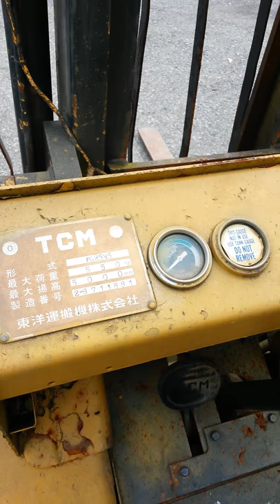TCM 5000 forklift forsale by Bks Motors of carlisl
We're asking $2750 were located at 12 mooredale Rd carlisle pa 17015 give us a call or 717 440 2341 thanks